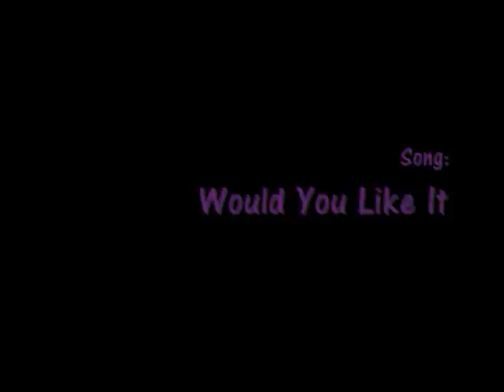Would You Like It || Jason and Sam ::FULL::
So, I am actually kind of happy with this video, I like it, and I don't know what you guys will think about it, let me know. If you saw my JaSam opening on my profile or on the preview, it had a different song, but I (and some other people) thought that the song that I had with my opening didn't sound right, so I changed the song!! Hope you guys like it!!

Run This Town By: Jay Z ft. Rhianna